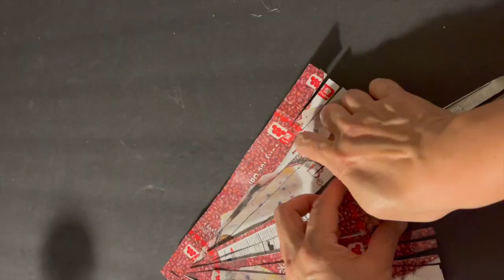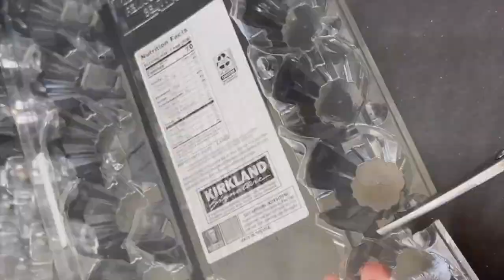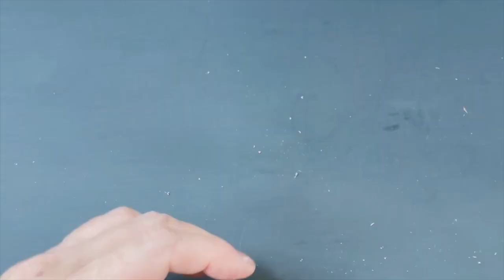5 awesome ideas upcycling noodle cup/egg tray/cardboard for cement smoke fountain/incense burners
Wonderful ideas for better home living with the cement pieces created from trash household items. Best out of the waste. Great trash to treasure ideas.